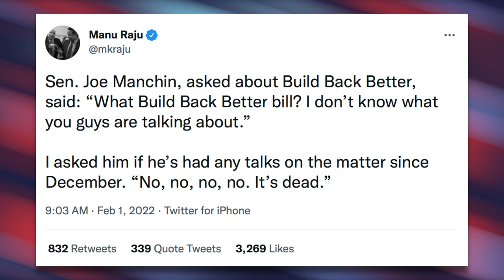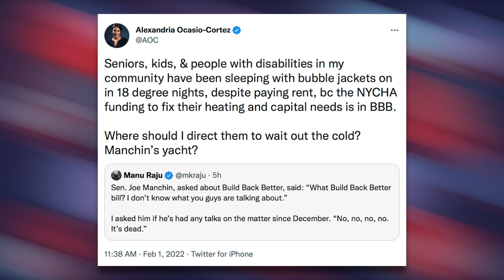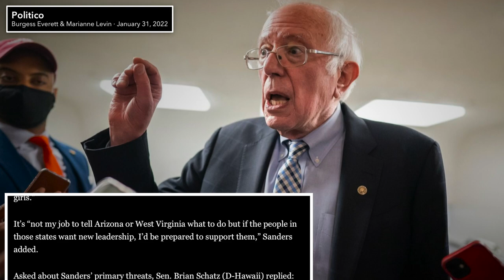Embarrassingly WEAK Democrats Continue to Kowtow to Joe Manchin